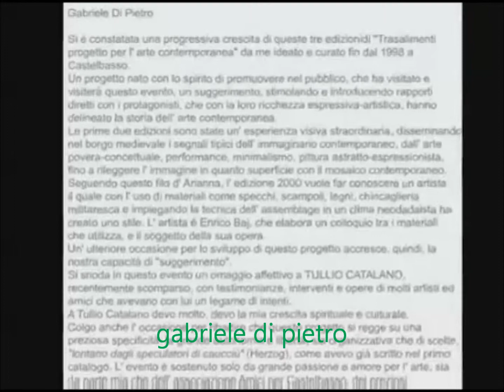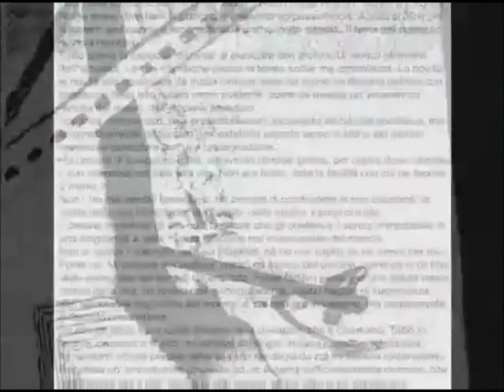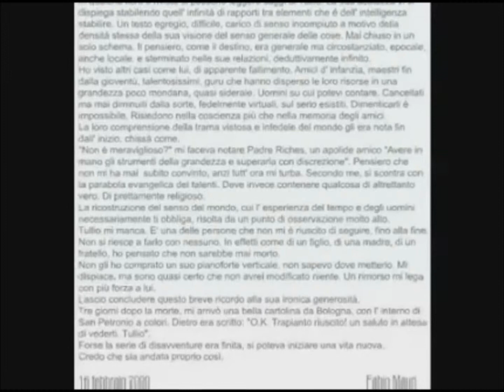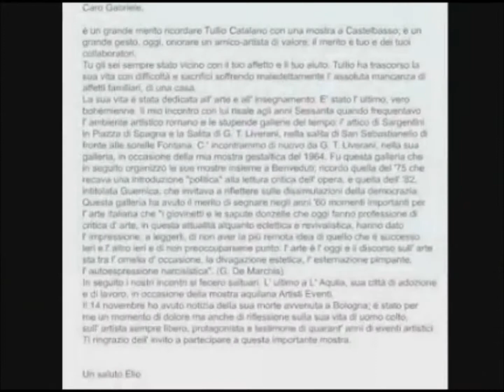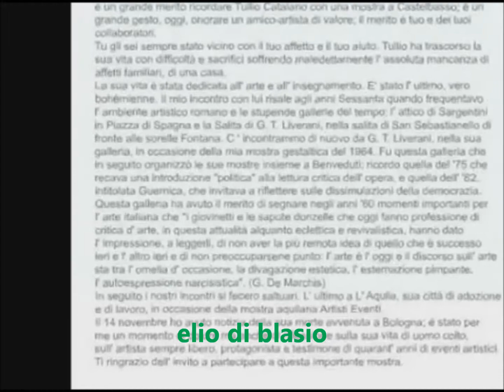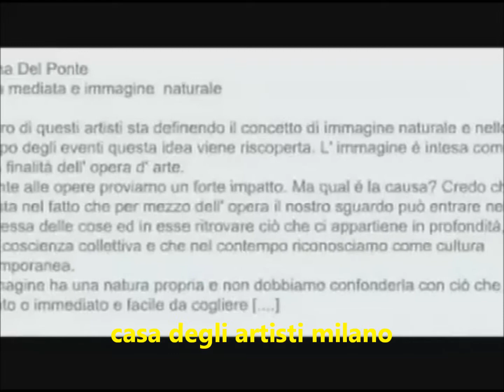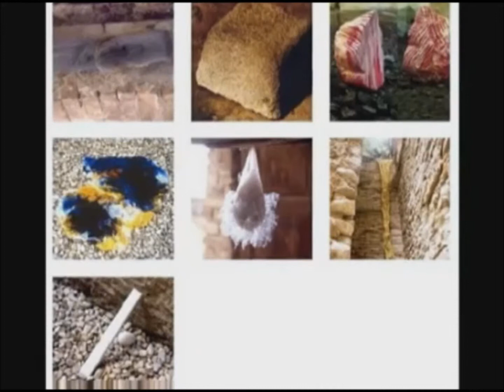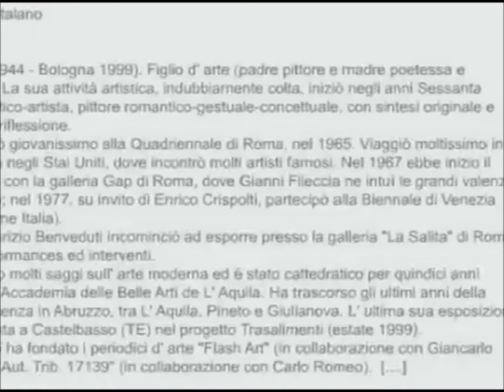Trasalimenti 2000 omaggio a TULLIO CATALANO